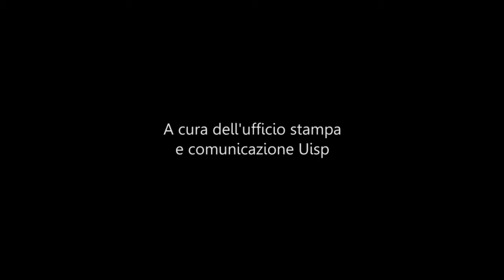Convegno " Per una salute da costruire insieme" le conclusioni di F.Lucidi, Università La Sapienza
Le conclusioni di Fabio Lucidi, Facoltà di medicina e psicologia Università La Sapiena di Roma- Dipartimento di Psicologia dei Processi di Sviluppo e Socializzazione